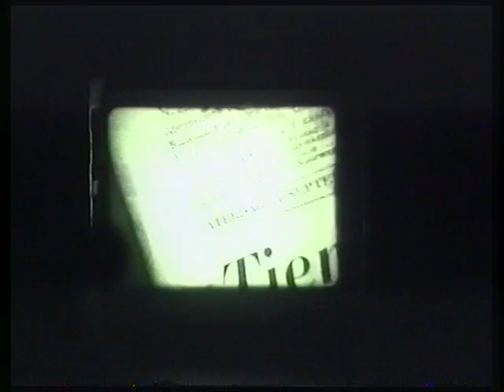1992 Clubavond SVGA Almelo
,n filmclub oamd bie de filmers uut Almelo
,n demonstratie deur Martin v Rossum